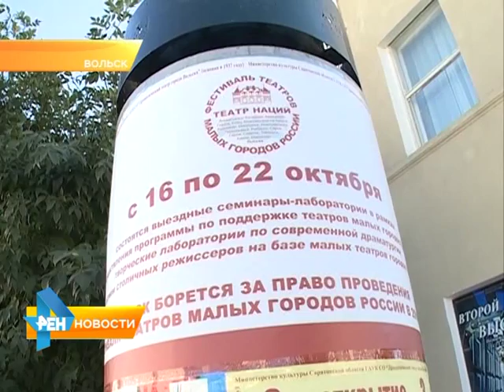Герои сказок и персонажи литературных классиков сыграли на одних подмостках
В Вольске прошла презентация театральной площадки. Мероприятие стало своего рода экскурсией по репертуару местного театра. Который готовится принять у себя на
сцене фестиваль малых театров России. Подробнее в сюжете Екатерины Барковской от 23 сентября 2015 года.